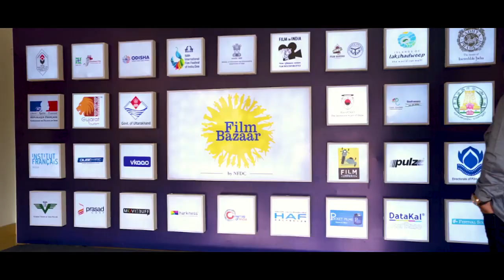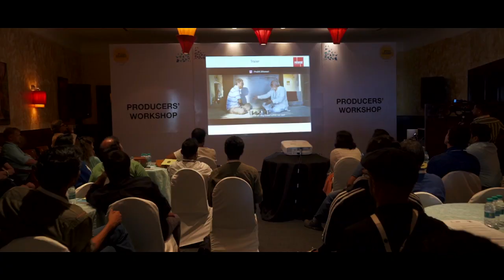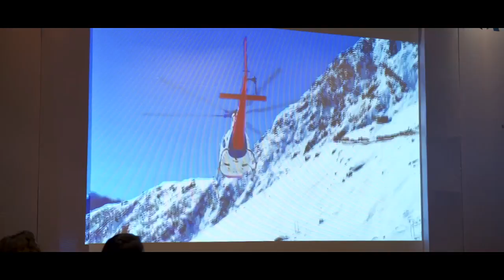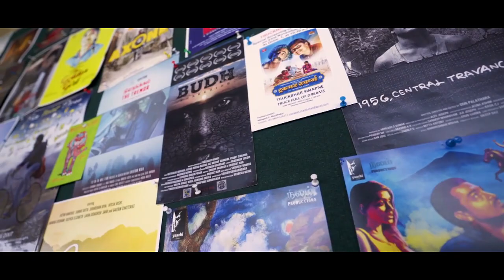Film Bazaar 2019 | Highlights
Film Bazaar is the largest South Asian film market. It encourages creative and financial collaboration between the South Asian and International film communities.
Created and organized by the National Film Development Corporation (NFDC), Film Bazaar has evolved into South Asia’s global film market from its humble beginnings in 2007. Every edition witnesses increased national and international participation. Over the years, films such as Lunch Box, Margarita With A Straw, Chauthi Koot, Qissa, Ship of Theseus, Titli, Court, Anhe Ghode Da Daan, Miss Lovely, Dum Lagake Haisha, Liar’s Dice and Thithi have been through one or more programmes of the Bazaar.

Film Bazaar is held every year at the Marriott Resort, Goa, India, between 20th and 24th November.